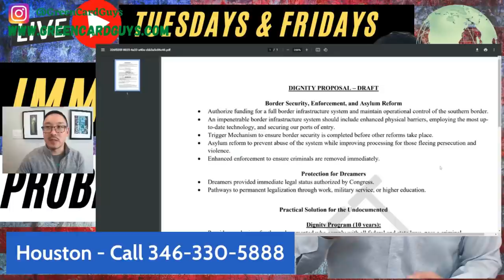Republican's Immigration Proposal: Dignity Program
⚡️Tell me what you think. I don't like it.
Answer a few questions here and we will add you to our e-newsletter to keep you updated. yet.

📗 In this episode, John shares the Republican's first proposal for immigration reform by Representative Maria Salazar (FL).

✅ Apply to our Green Card Academy Support Letter 4 week Program

💼 Need help with an immigration case or have questions? Schedule a video or phone consultation with me to discuss your immigration issue.

📩 Sign up to receive weekly emails with free content from me.

➡️ OUR PHILOSOPHY: We represent you like family. We are prepared to fight for you. Do not underestimate the power of knowledge and teamwork. Our team has the skill sets and work ethic to guide you for the best outcome. You are part of the team. You are the point person and we encourage you to be part of the process, every step of the way.

➡️OUR VISION: Our firm focuses on helping clients to work & live in America legally.
➡️OUR MISSION: Our firm is dedicated to empowering clients with understanding their legal rights and options while delivering exceptional customer service.